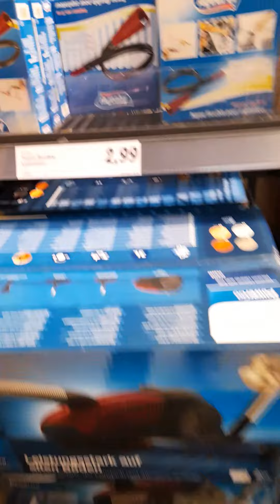lidl ( aujourd'hui accessoires de linges maison très très bien etc etc )